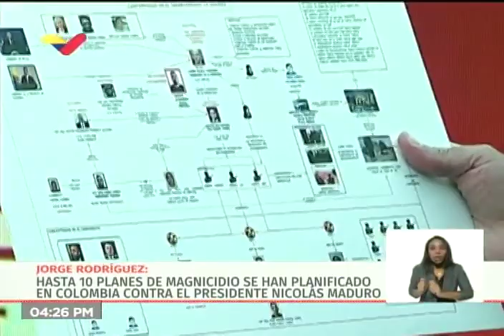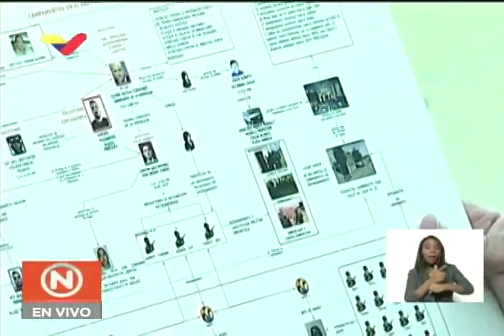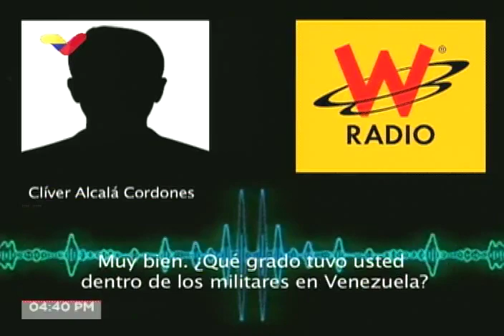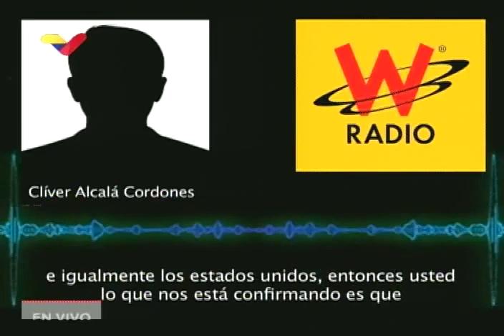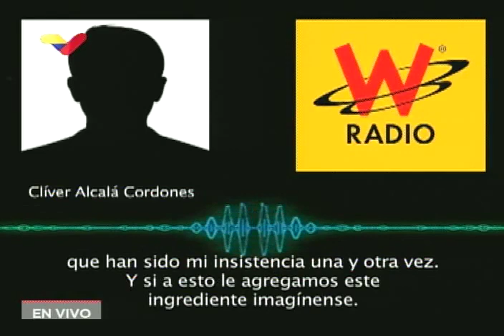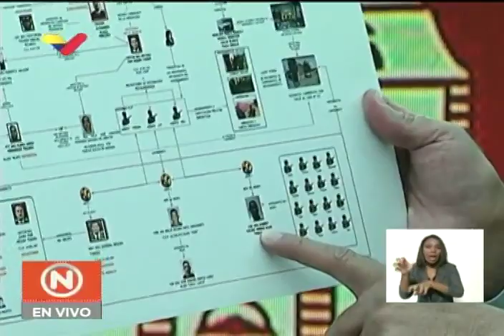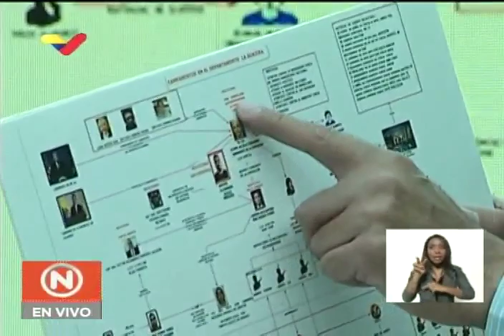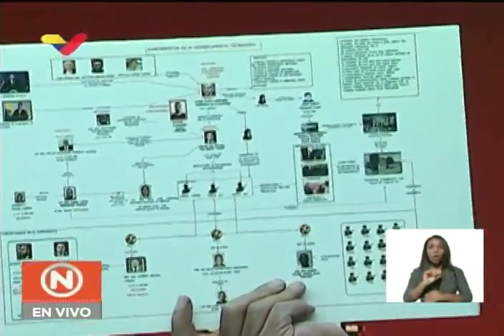Jorge Rodríguez sobre declaraciones de Clíver Alcalá reconociendo preparación de golpe contra Maduro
El vicepresidente de comunicación de Venezuela, Jorge Rodríguez, emitió declaraciones este 26 de marzo de 2020 en la tarde dando a conocer al pueblo venezolano la entrevista que ese mismo día en la mañana el exmilitar y exfuncionario venezolano Clíver Alcalá Cordones concedió a la emisora W Radio (y luego ratificó en videos publicados en su propia cuenta Twitter),en la cual reconoce que el arsenal de armas incautado en Colombia el pasado lunes era de su propiedad, que él intentaba hacérselo llegar a "alias Pantera" para que lo introdujera a Venezuela y ejecutara un golpe de Estado contra Nicolás Maduro. Explica que el mismo ha sido preparado con asesores estadounidenses y que fue acudado (con todo y firma) por Juan Guaidó y J.J. Rendón. Rodríguez cree que las revelaciones de Alcalá se deben a que justo este mismo día el gobierno estadounidense lo colocó en una lista de narcotraficantes por los cuales solicita 10 millones de dólares de recompensa y que él teme ser víctima de un "falso positivo", por lo cual reveló parte de esta información.